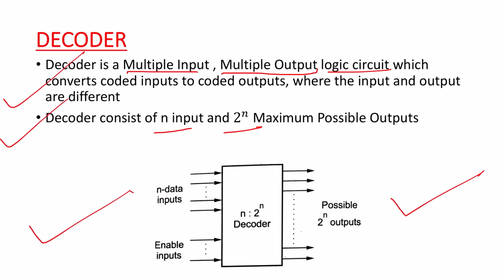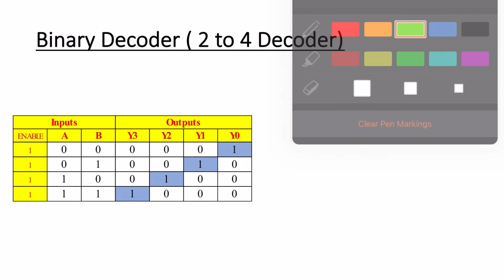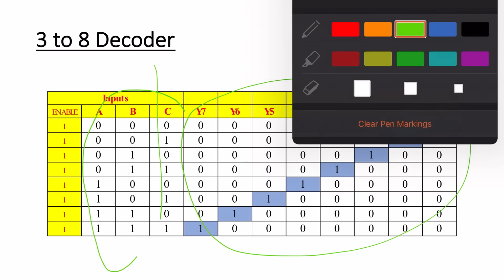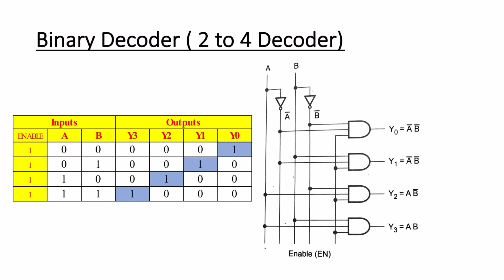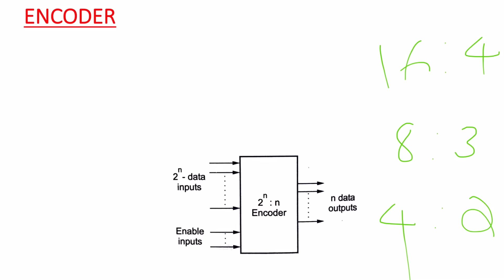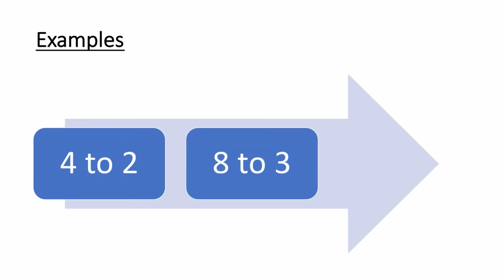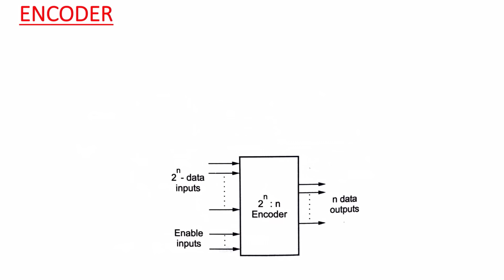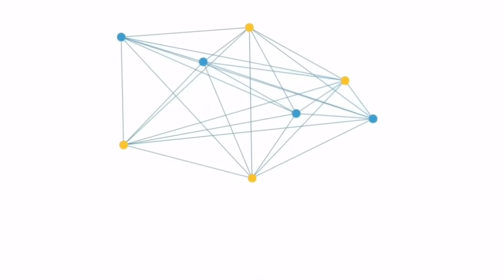Encoder and Decoder | CST203|ECT203|ITT203|EET206|Logic System Design/ Digital Electronics | Ktu